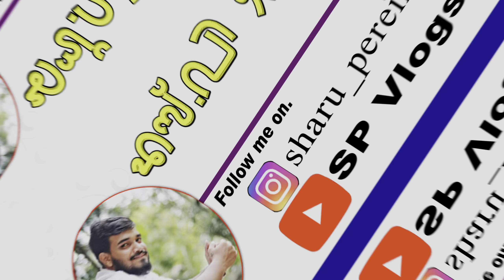Guru KIran Visited Bengaluru Kambala || Next Year Will Kambala Happen in Bengaluru? || Ep - 02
Hello guys, In today’s vlog I will show Bengaluru Kambala racing Track. First time happening kambala in Namma Bengaluru. Nearly 185 teams are participating. So watch this video till end❤️

Will next year kambala happens in bangalore
Guru kiran visited bengaluru kambala
celebirty visit to bengaluru kambala
Tulu Tradition in Bengaluru
Bengaluru Kambala vlog